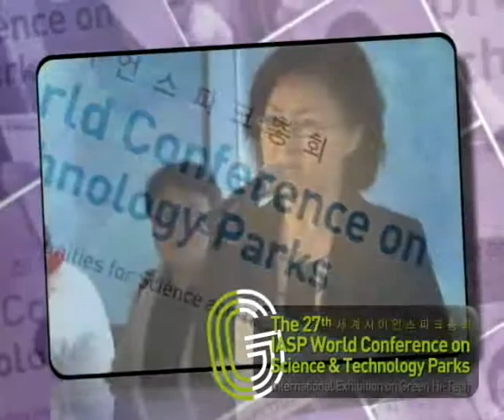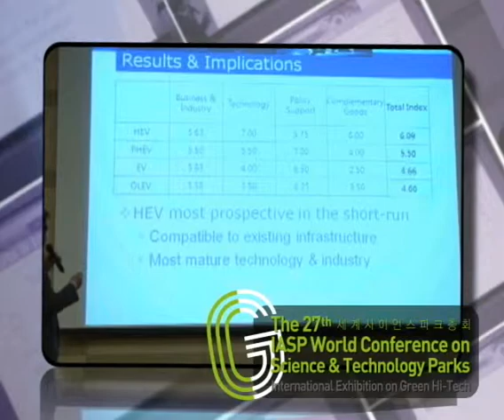IASP 2010 Daejeon: Global green growth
IASP Daedeok 2010:
The 27th IASP World Conference "Global green growth (3g): Challenges and Opportunities for Science and Technology Parks", organised by IASP Full member Daedeok Innopolis, took place in Daedeok, South Korea, from 23rd - 26th May 2010.